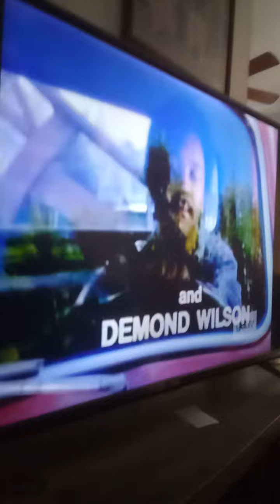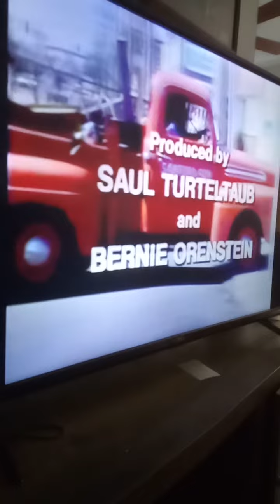Sanford and son theme song,s mix